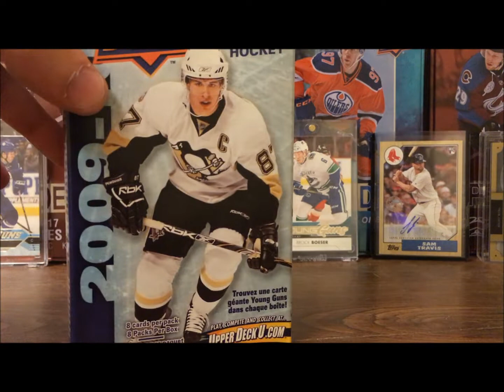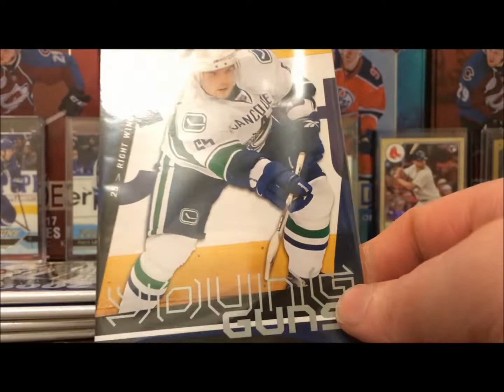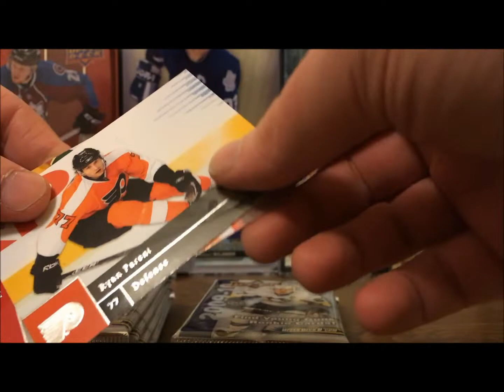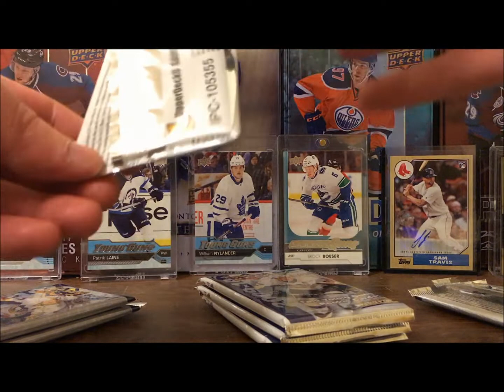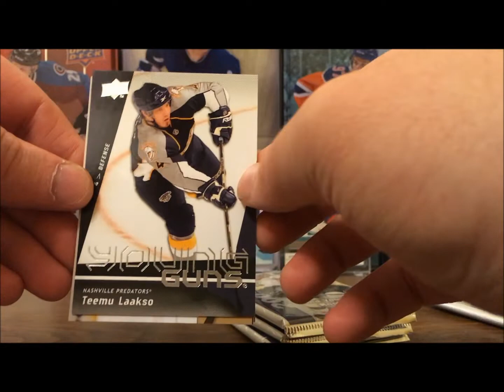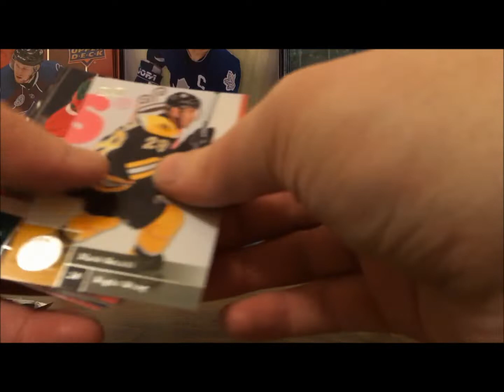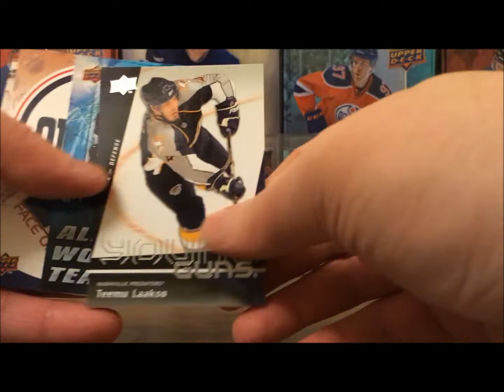In this episode I Unbox a second 2009 -10 NHL Blaster Box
In this Episode I open a UpperDeck 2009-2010 Blaster
Song 1:Stranger
Song 2: Nimbus